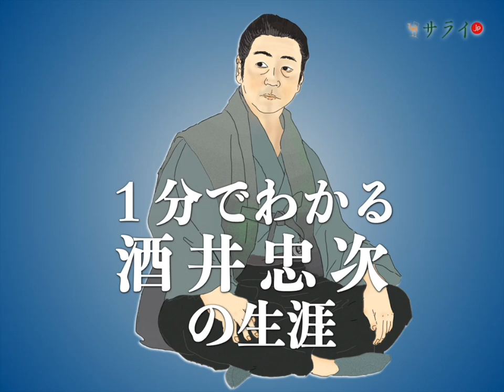【サライ日本史人物伝】一分でわかる、酒井忠次の生涯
酒井忠次の生涯をダイジェストでご紹介します。
2023年NHK大河ドラマ『どうする家康』にも登場します。

※表記の年代と出来事には、諸説あります。